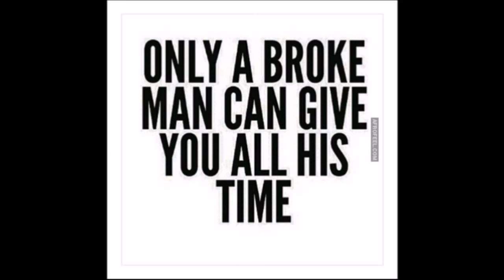Let Your Man Cheat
Give your man permission to Cheat if you suspect he already is!  Watch what happens next!